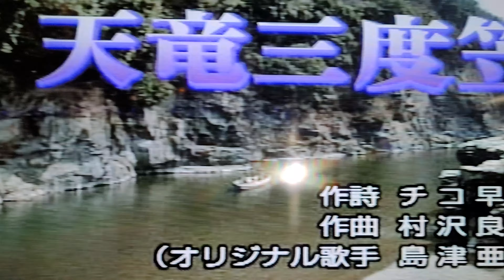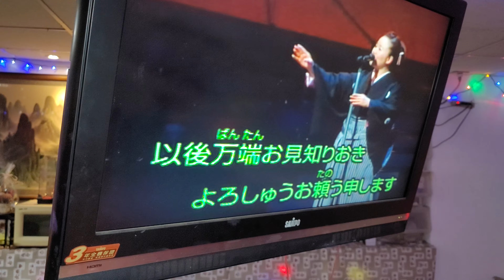佐千稚代子 天竜三度笠（銀河卡啦OK）